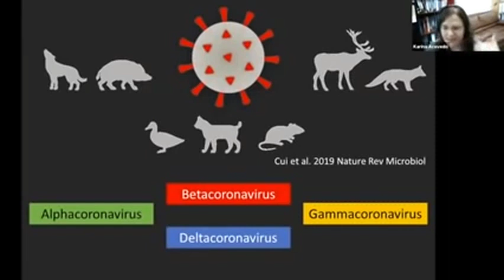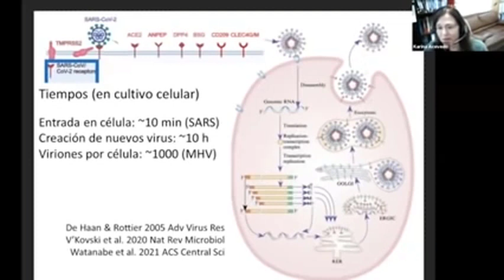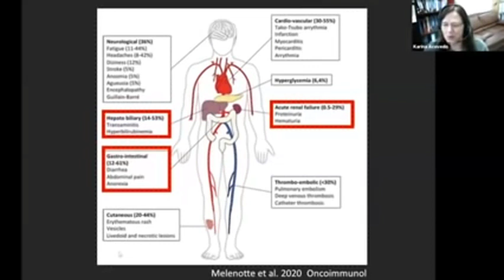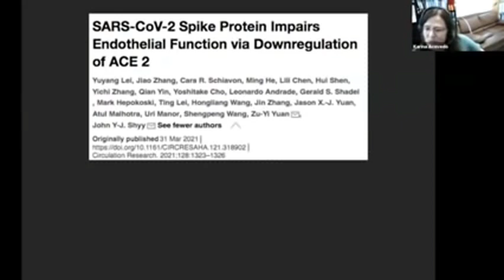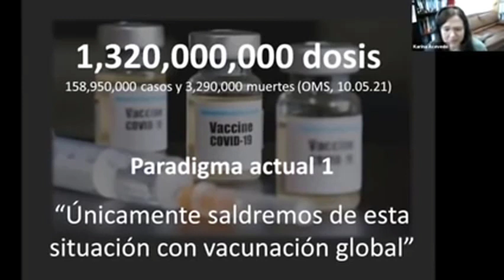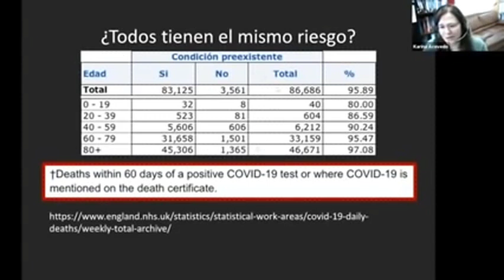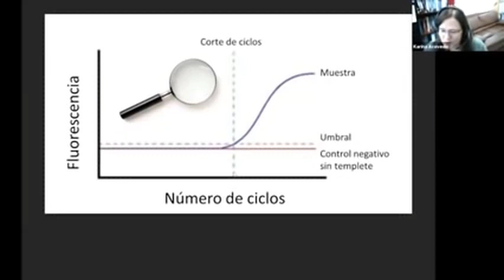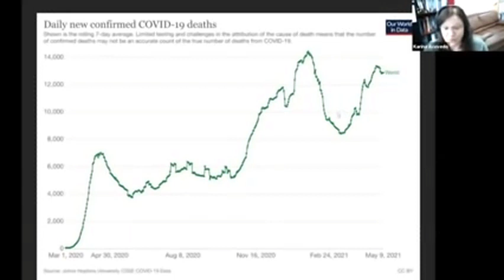📌¿Que es coronavirus? - Dra. Karina Acevedo Whitehouse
🔺Como médicos y científicos necesitamos cuestionar paradigmas.
▪️¿Como actúa coronavirus?
▪️¿Es una enfermedad respiratoria?
▪️¿Es una enfermedad inflamatoria?
▪️¿Es una enfermedad vascular?
▪️¿La prueba RT-PCR es el "estándar de oro"?